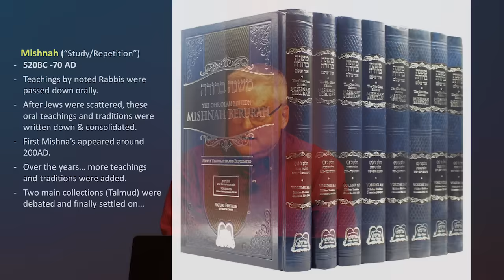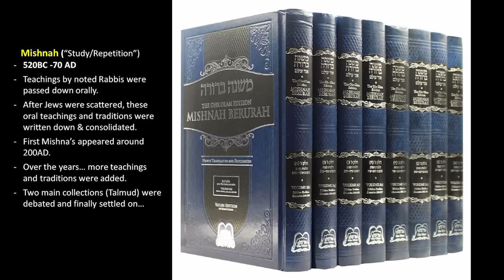Prophecy Update - Eclipse 2024 & The Red Heifer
Message on Numbers 19 by Pastor Steve Hadley on 4-7-2024